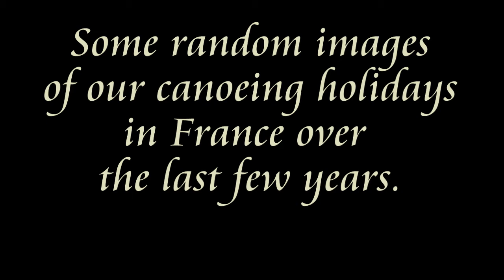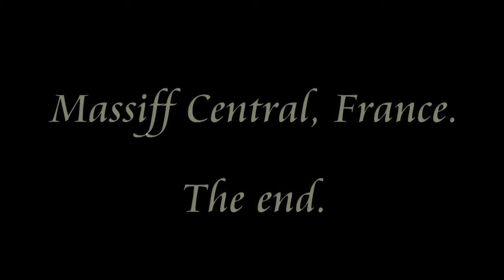Random images of holidays in France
ThoseCrazyrivers's shared video file.